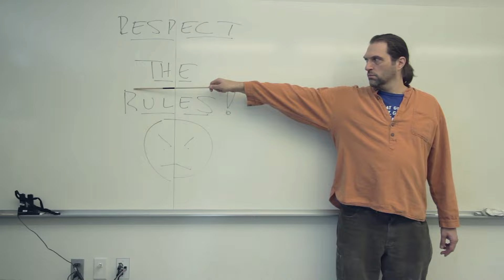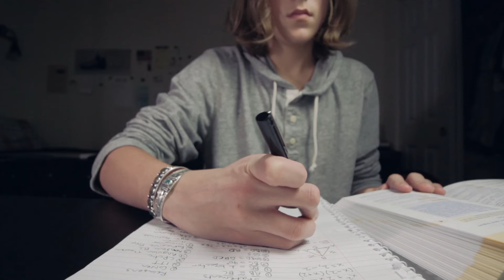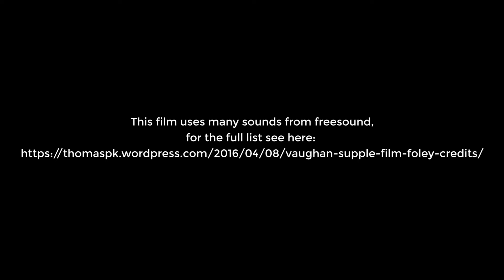2016 AAHSFF Official Selection - "Beyond This Oblivion" by Thomas Kim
Thomas Kim, Experimental, “Beyond This Oblivion”, Concord, MA